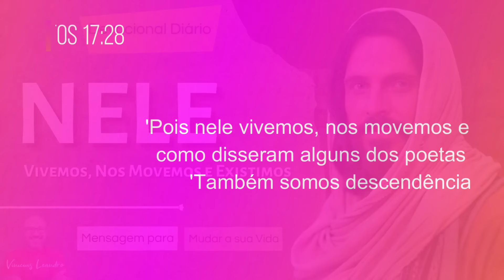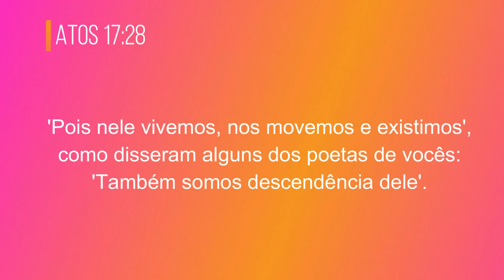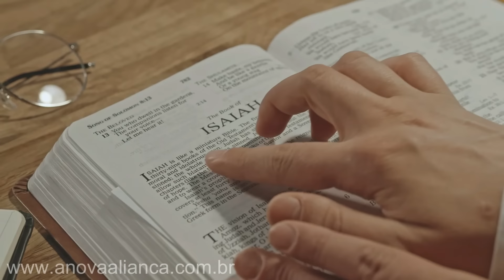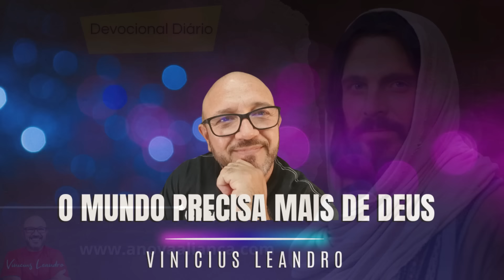Nele VIVEMOS, nos MOVEMOS e EXISTIMOS || Devocional Diário